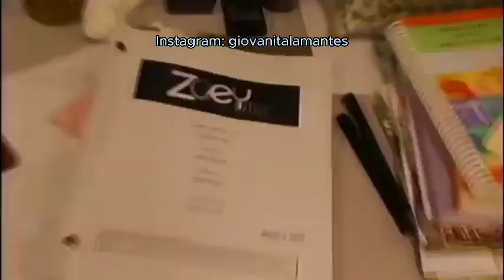Zoey 101 - Concurso De Baile (Parte 4) Capítulos Completos (Descripcion)